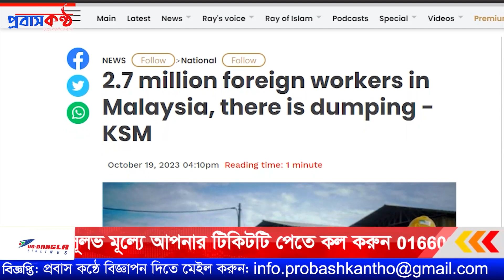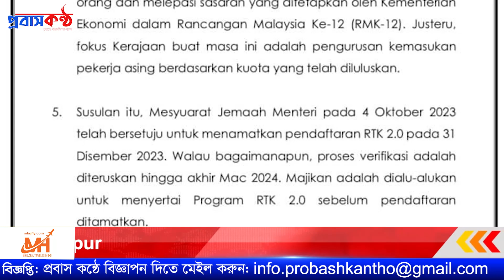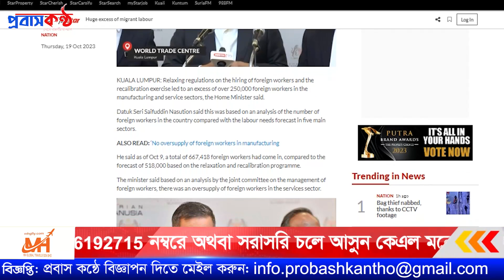মালয়েশিয়ায় চাহিদার অনেক বেশি কর্মী গেছে একাধিক খাতে, চাঞ্চল্যকর দাবি মন্ত্রীর।